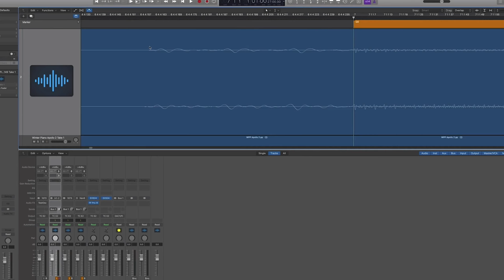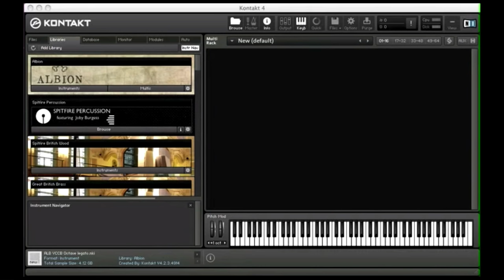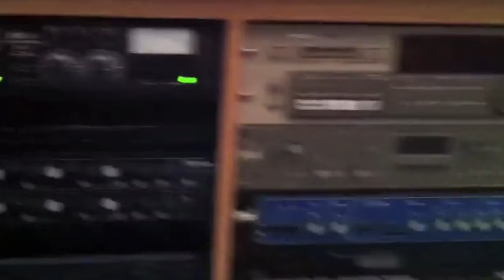2019 The Highs, Lows & BEST GEAR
TOP 5 FAVE FILMS;

10 YEARS, 10 FILMS